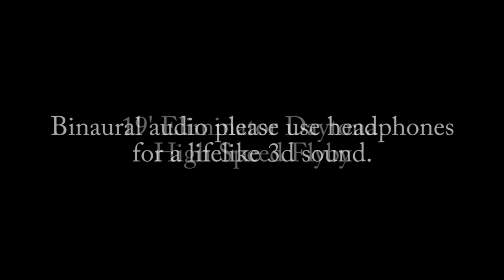19' Elminator Daytona 90+ MPH Flyby with Binaural Audio!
Experience and Eliminator Daytona flyby on Great East Lake like never before with realistic 3d binaural audio! Listen for the sound of the air under the hull as the boat approaches. Please use headphones for a lifelike 3d sound.